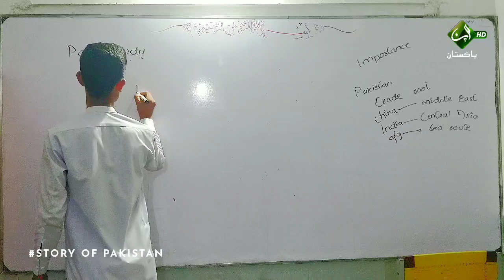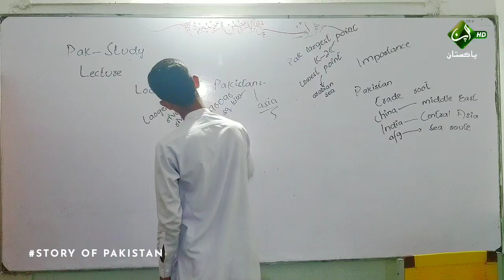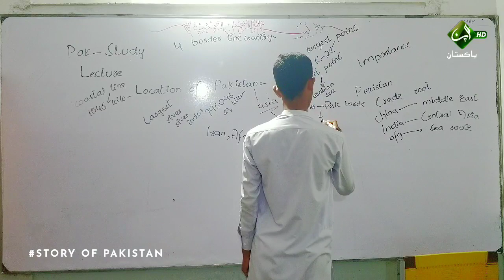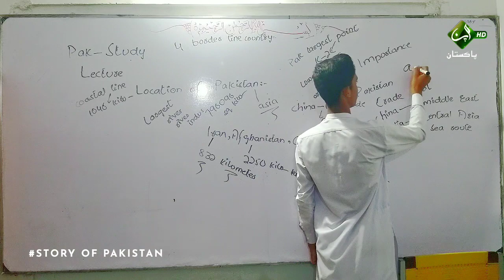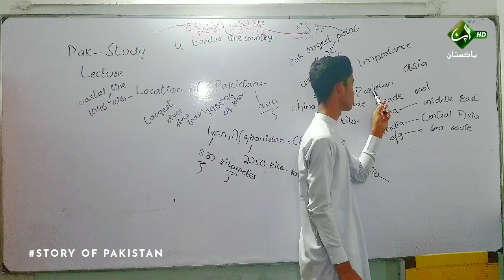Location Of Pakistan | Story Of Pakistan | FURQAN Khan Ep 01